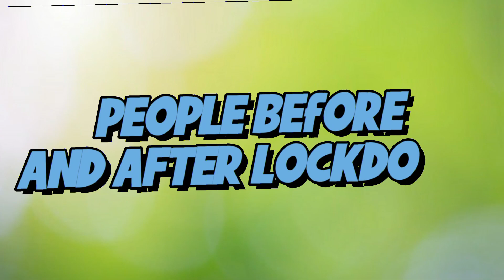People Before & After Lockdown | Pratham Arena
Hey Internet!

Cast : Pratham(me),Palak,Kavi
Editing By Pratham
Scripted Given By : Pratham & Kavi